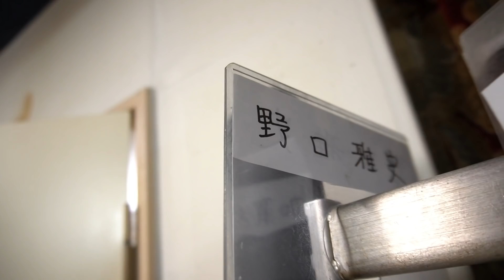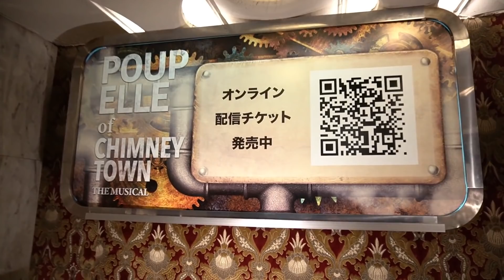ミュージカル「えんとつ町のプペル」の舞台裏！藤森慎吾さんと過ごす劇場での一日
※ミュージカルはすでに閉幕しております。

どうもミュージカル【えんとつ町のプペル】スコップ役
オリエンタルラジオ藤森慎吾さん
の、代役のノグチです！

西野さんにラジオで「今回のミュージカルのMVPだ」と言われ嬉しさを隠せなかったことをここに反省します。

今まで全然撮ることができなかった舞台【えんとつ町のプペル】の劇場の様子をついに公開します！！

オリラジ藤森さんとのトーク、キンコン西野さんと藤森さんの掛け合いもあり盛りだくさんな動画となりました。
概要欄まで見てくださりありがとうございます。

ミュージカル　えんとつ町のプペル
オンラインチケットは3か月間発売中

オリエンタルラジオ藤森さんのYouTubeチャンネル
も必ずチェック

劇団四季6年のキャリアを経て渡ジョージア
東欧の国ジョージアを盛り上げる!!

ジョージアのこととその国のとてつもなく素晴らしい民族舞踊

【ジョージアンダンス】

を日本に広めることが僕の使命！と思い日々を生きています。

●ジョージアアルヒのLINE公式アカウント
ノグチの活動などをお送りいたします！